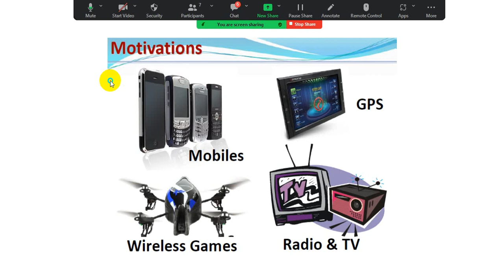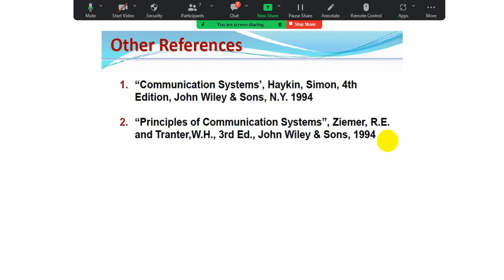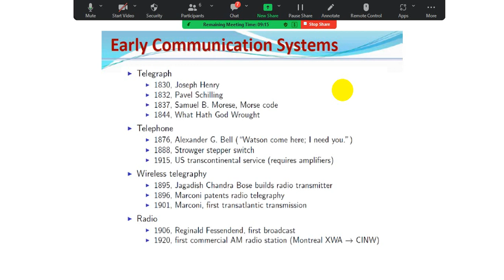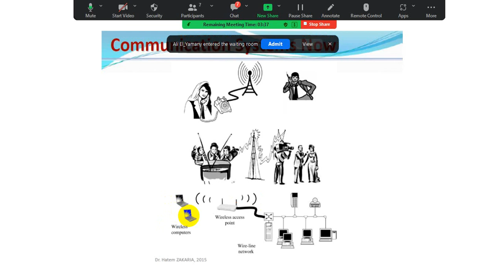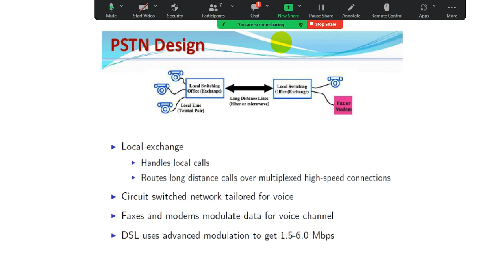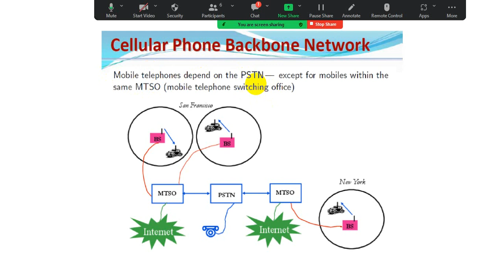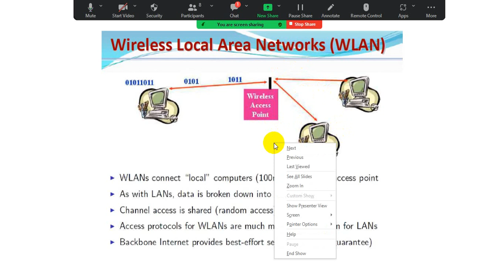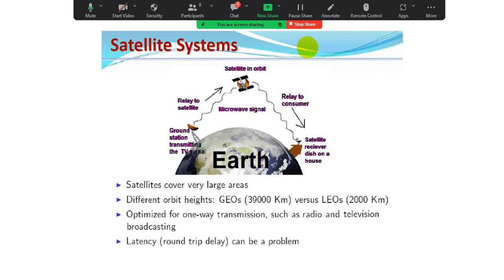Lecture No 1, Fundamentals of communications Spring 2023